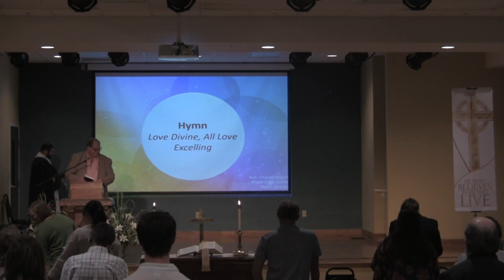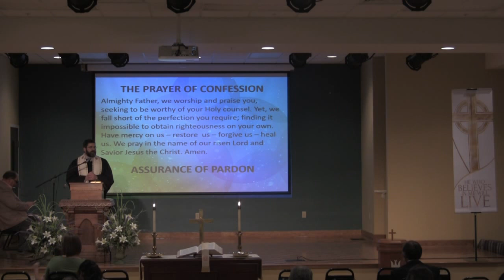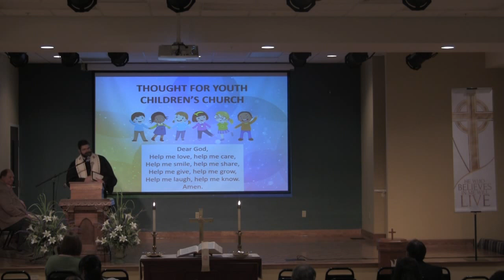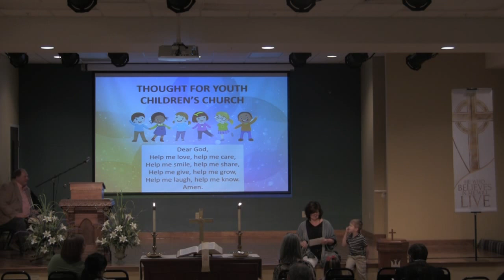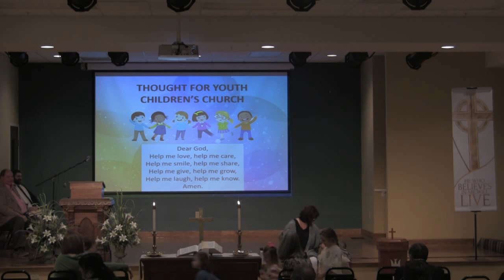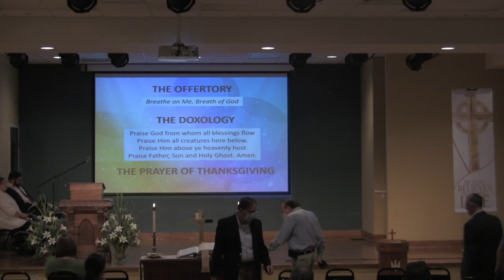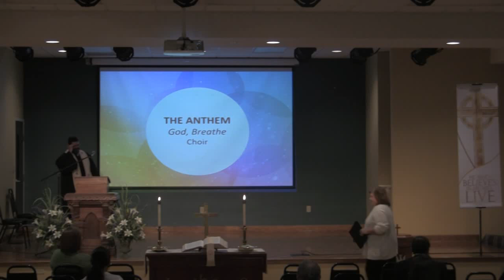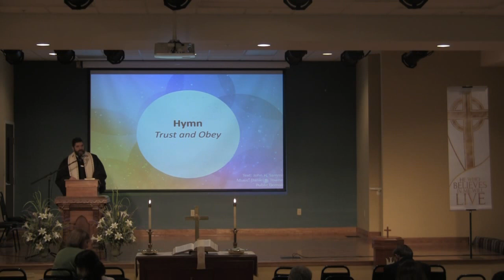FPC Worship Service - April 11, 2021